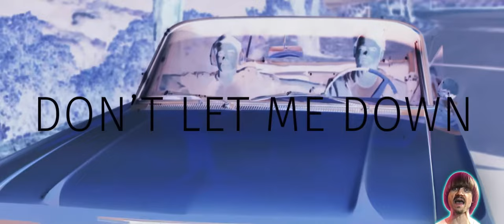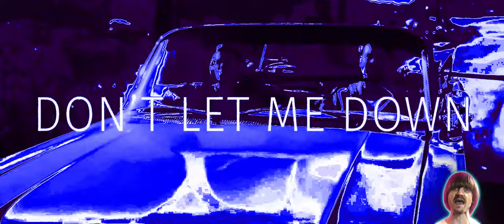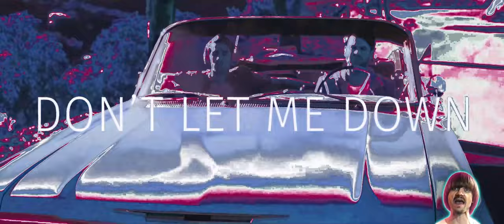Preview 2 Don't Let Me Down Effects (Preview 2 Roblox on Smartwatch Effects)